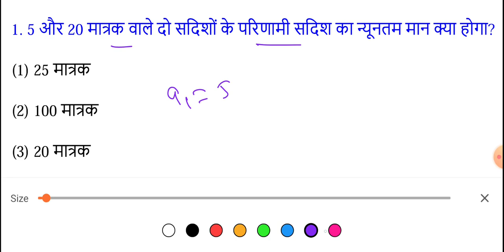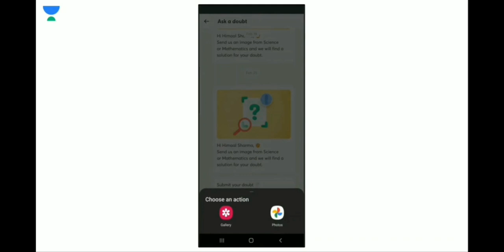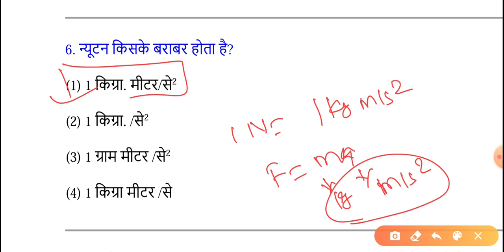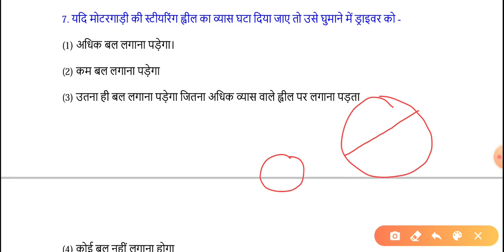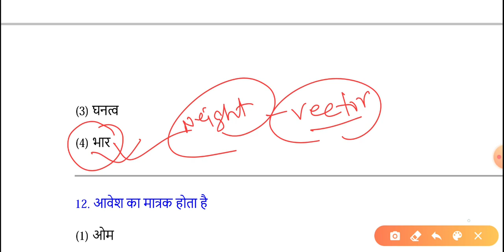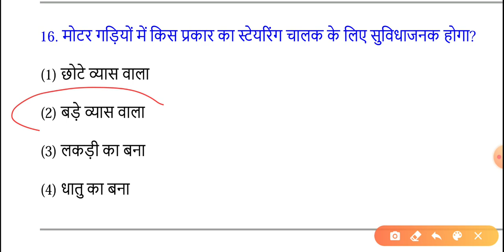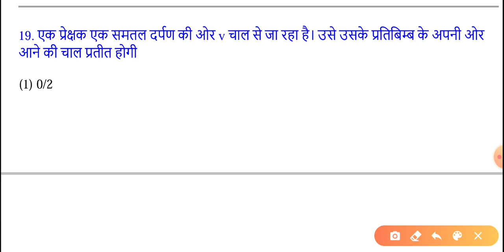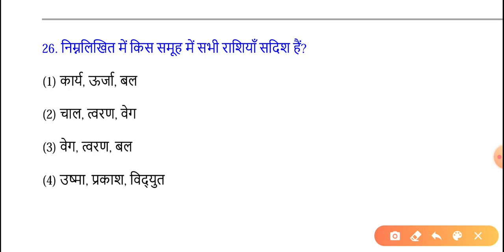Polytechnic Exam 2021 Physics Top 25 Most vvi Question, पॉलीटेक्निक परीक्षा में आने वाले VVI प्रशन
Ask 10 Question and Avail *FREE* Subscription for 15 days!
Use Code- "SSP10" To Unlock for FREE!

Bihar polytechnic Exam 2021 Question Bank solution
Polytechnic Exam most vvi Physics Top 25 Questions,

Jharkhand polytechnic Exam 2021 Question bank practice set,
UP Polytechnic Exam 2021 Question Bank Download with solution,
MP Polytechnic Exam 2021 Previous years question papers solution,
Bihar Polytechnic Exam 2021 Previous Years question papers solution physics chemistry Math all chapter
polytechnic exam 2021 previous years question papers solved